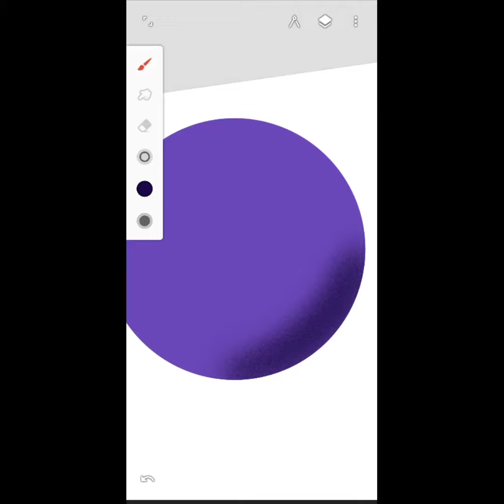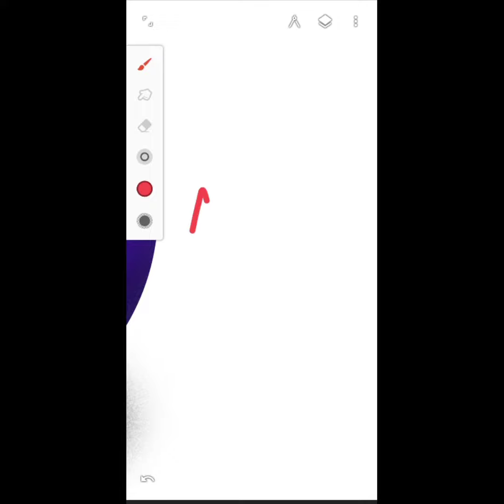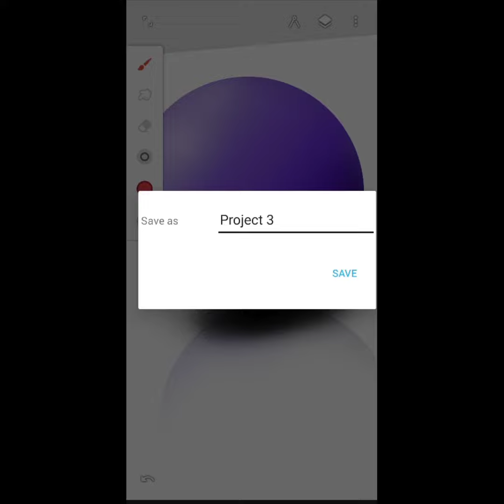Make 3D Ball in Infinite Painter (Timelapse) | Me and My Art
hi everyone this  is my first video so please support me.

or search mehulchenva6